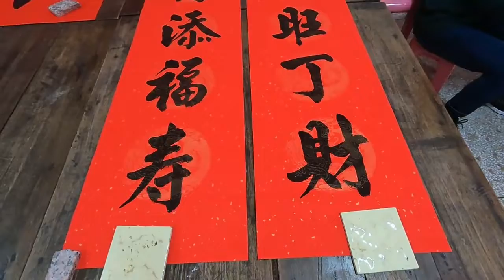除夕将至，阿弟花30元请镇上有名书法家写对联，这手法你看牛不牛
除夕将至，阿弟花30元请镇上有名书法家写对联，这手法你看牛不牛,本视频由乡村阿弟原创提供,21754次播放,好看视频是由百度团队打造的集内涵和颜值于一身的专业短视频聚合平台